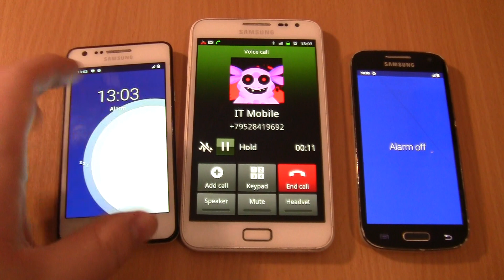Double Alarms+ Angry luntik On Samsung Note 1 Incoming call at the Same Time